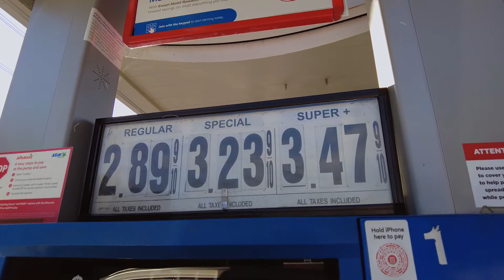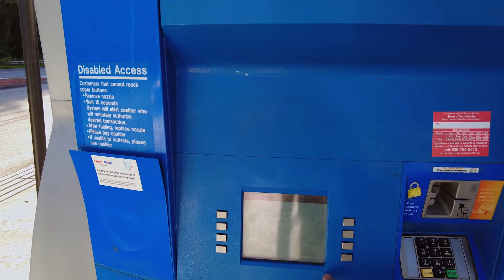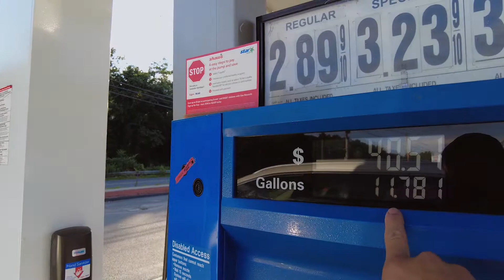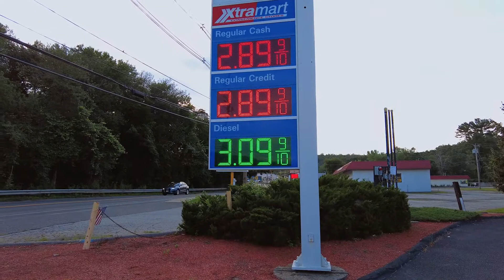Vida Na Gringa #3 - Virei Frentista de Posto de Gasolina nos E.U.A! ⛽️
Fala galera, como vocês estão?

No vídeo dessa semana eu trouxe pra vocês um assunto que não é muito discutido, mas que também é bastante curioso devido à diferença quando comparado com o nosso Brasil! Como funcionam s postos de gasolina aqui nos Estados Unidos!

Vou te mostrar um pouquinho de como funciona aqui na gringa, desde preços, o abastecimento em sí, e também curiosidades que ninguém te conta!

Se você gostou já sabe né? Solta aquele like, e se possível, deixe um comentário me dizendo alguma coisa que você tenha curiosidade de ver/conhecer como funciona aqui nos EUA. us